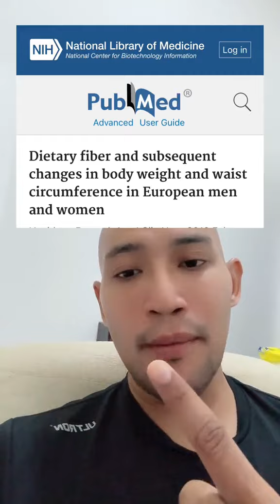2 MAKANAN BREAKFAST BANTU MENANG BERDIET